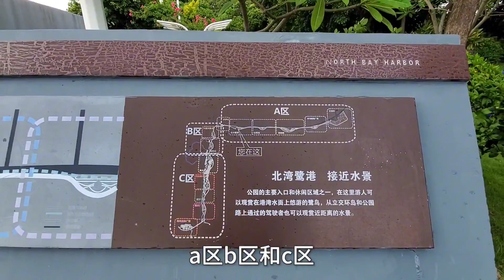实拍深圳湾公园，一面是深圳，一面是香港，共处一片海湾【阿杜游中国】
如果你想了解中国，想走近中国各个城市，敬请关注，带你领略城市的风采 本视频完全符合YouTube社区准则，没有任何违规行为。